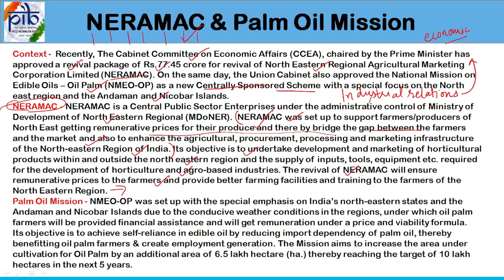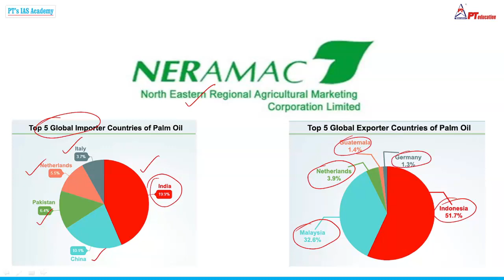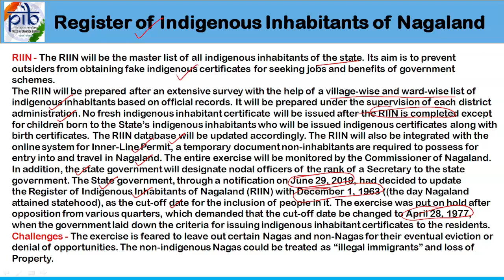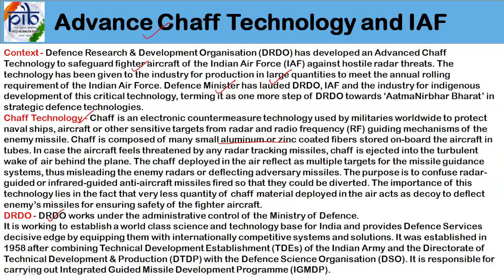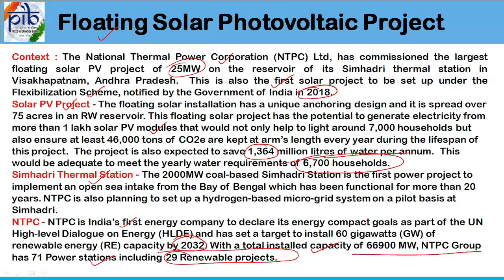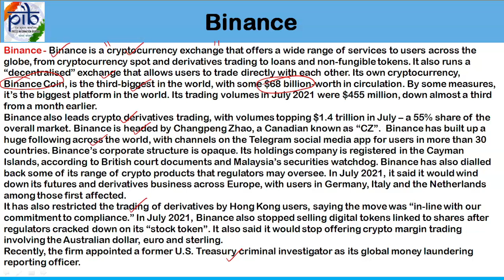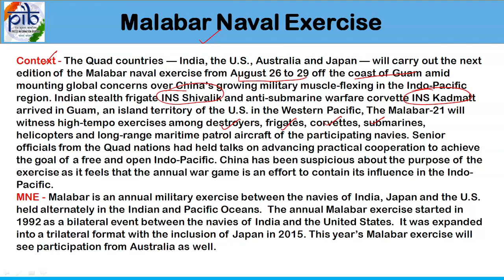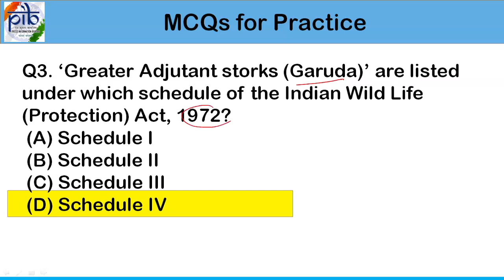P.I.B. News Analysis - 45 - 24th August - by PT's IAS ACADEMY - for Civil Services exams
Namaste students and welcome to P.I.B. News Analysis - 45 - 24th August - by PT's IAS ACADEMY - for Civil Services exams